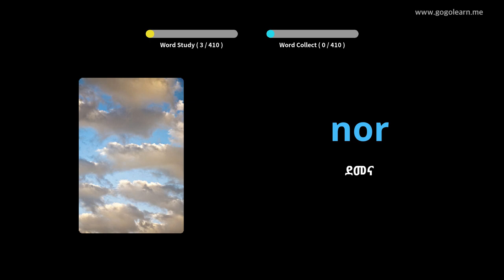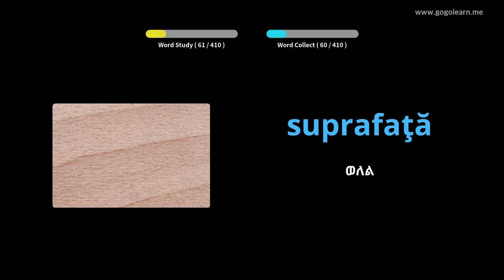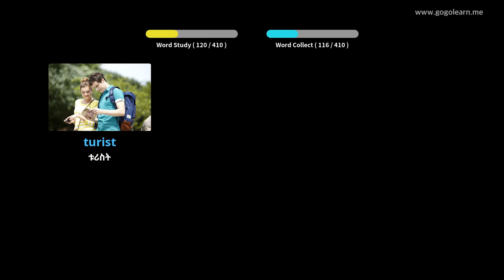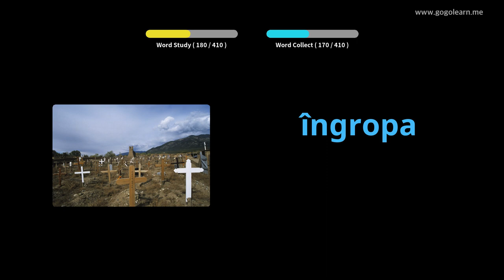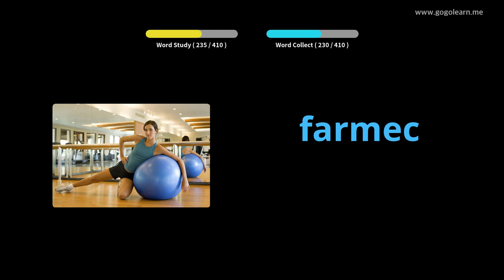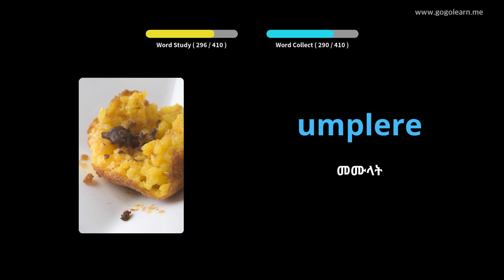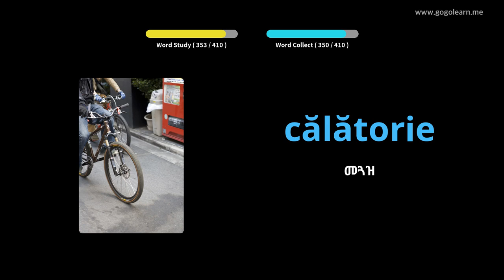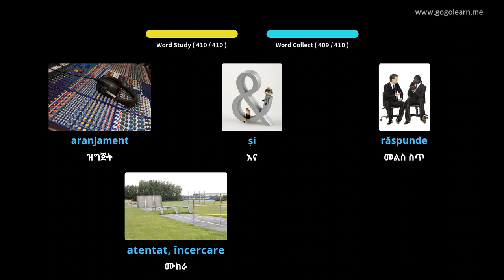የሮማኒያ ቋንቋ መዝገበ-ቃላት ሁለተኛ ደረጃ ት / ቤት 3 | Golearn